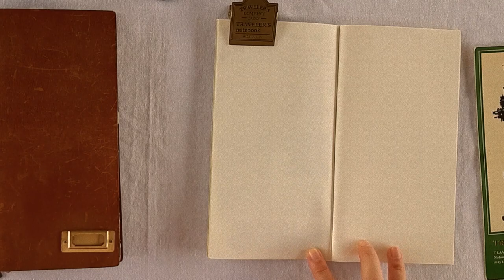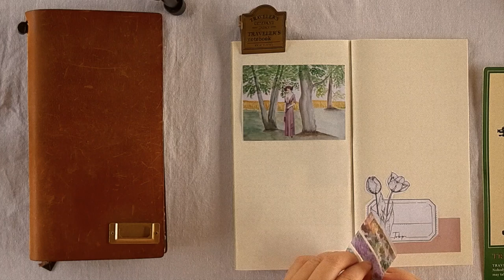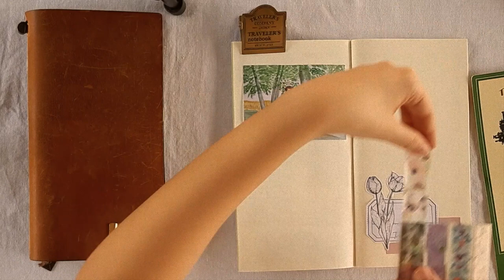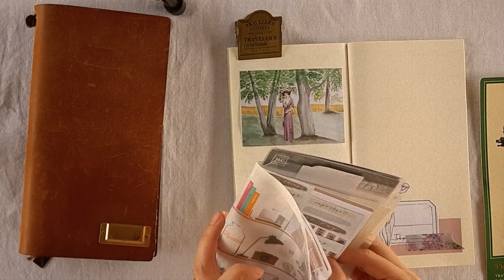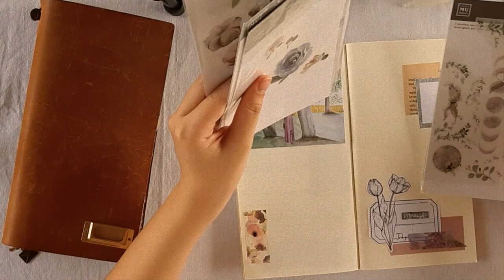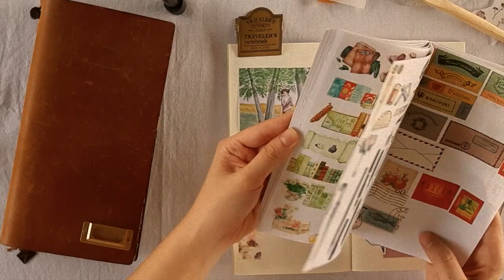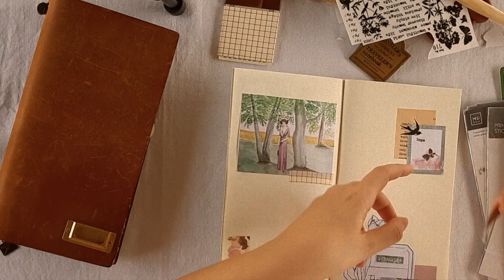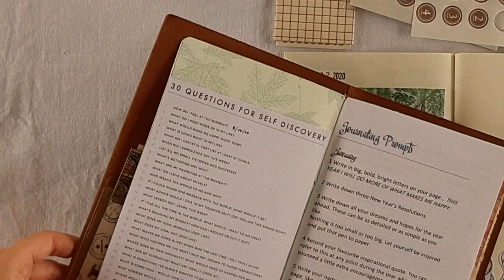Journal With Me No. 13_Travelers Notebook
Sharing how I decorate a spread in my Traveler's Notebook MD Paper refill.

"A Himitsu - Fragile" by A Himitsu.